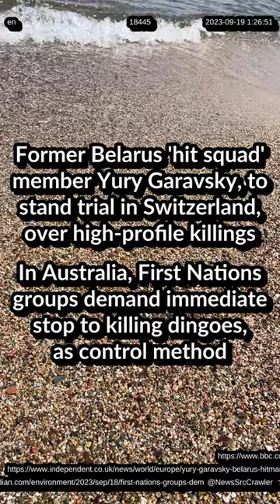Former Belarus hitman to stand trial in Swiss. First Nations groups demand stop to killing dingoes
Extended info: News #18445
Alternative title:Former Belarus 'hit squad' member Yury Garavsky, to stand trial in Switzerland, over high-profile killings. In Australia, First Nations groups demand immediate stop to killing dingoes, as control method

We aim to deliver news which complement the story of the headline of the day